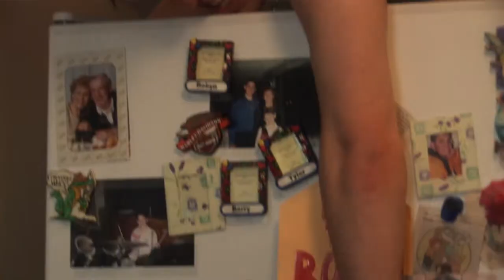Too Much Happy Bloopers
The bloopers from Episode 1 and 2 of Too Much Happy, a webseries if Sora and Demyx from Kingdom Hearts 2 had to live together.